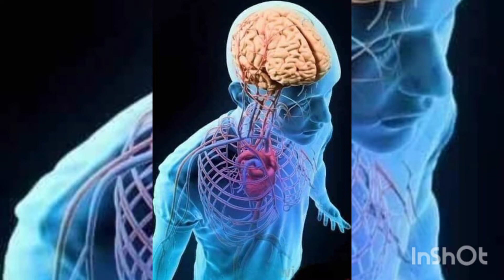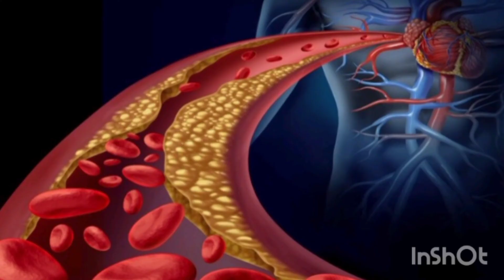3 दिन मूली के पत्ते खाने के बाद एनिमिया"शुगर"ब्लड प्रेशर और पेट रास्ते पर आ गया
3 दिन मूली के पत्ते खाने के बाद एनिमिया"शुगर"ब्लड प्रेशर और पेट रास्ते पर
mooli ke patton ke fayde
Radish leaf benefits